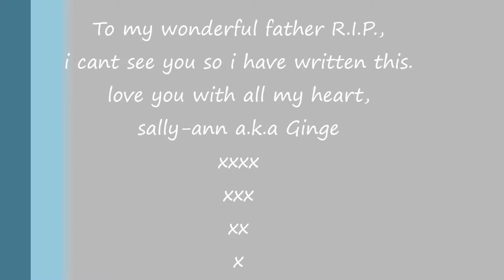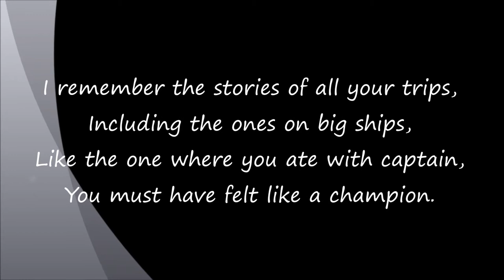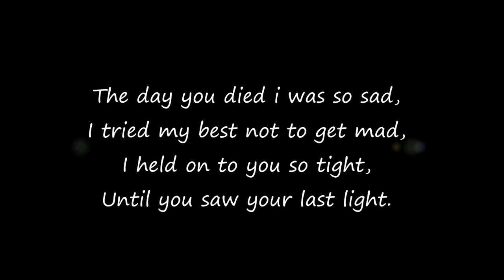john bryan foulkes M.B.E R.I.P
on behalf of sally ann foulkes